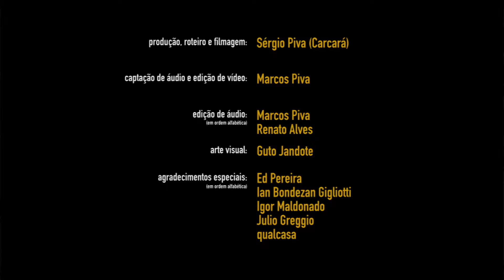Arranjos do Interior: Fazenda (Milton Nascimento)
Renato Alves - Guitarra e Arranjo

Fazenda - Milton Nascimento

Aulas e Shows